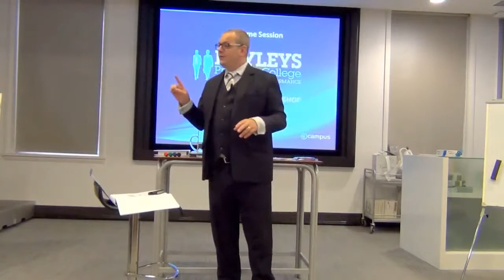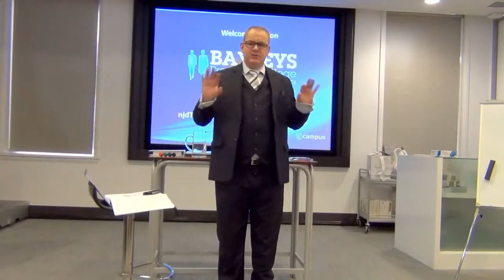Shayne Thompson | Watch Out For Those Monkeys In Your Sales Office